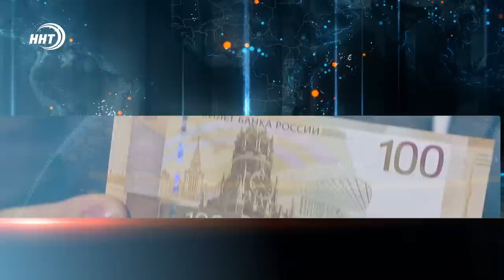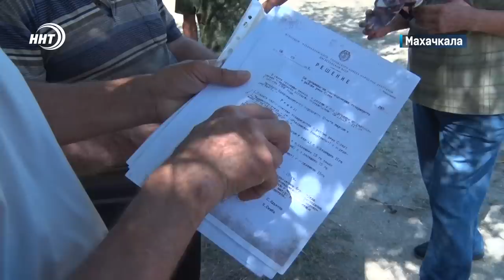Новости Дагестана за 2.08.2023 год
1. Когда-то деревья – теперь пески. Жители дачных обществ кривой балки столкнулись с проблемой. Чем недовольны люди – смотрите в выпуске.
2. Учеба с комфортом… ждет в скором времени учеников 42 столичной школы, в которой идет капитальный ремонт. Побывал там и Премьер-министр республики.
3. Развитие Дагестана за новым поколением. В Махачкале чествовали выпускников, которые получили на едином госэкзамене 100 баллов.
4. Новые деньги России. В Дагестане появятся обновленные 100-рублевые купюры.